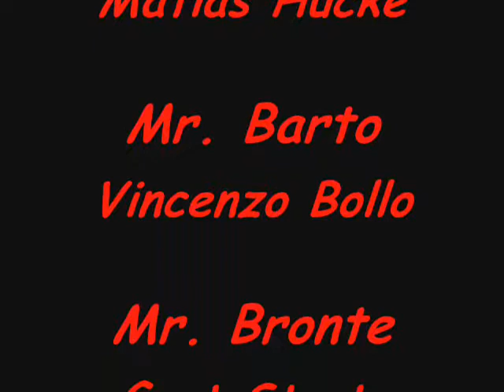Cooking with Sarto & Barto Reloaded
Segundo video de cocina para inglés.